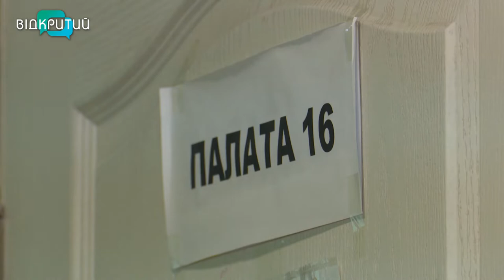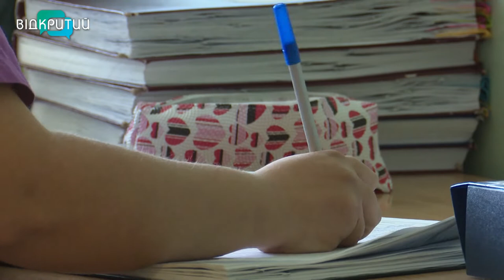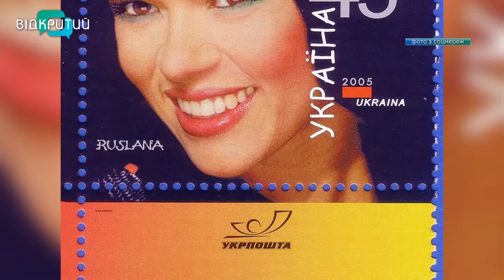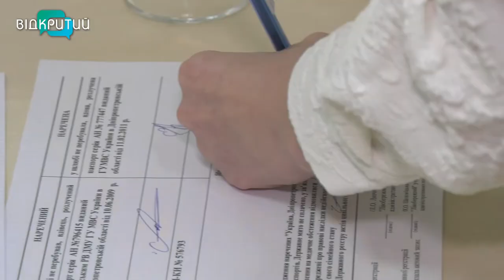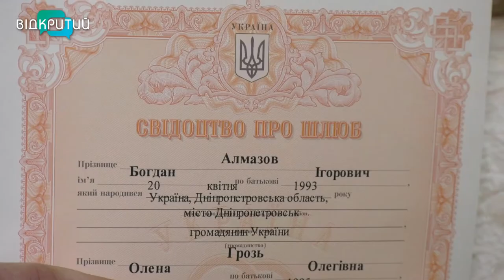Новини OPEN NEWS від 17 травня 2022 року 20:15